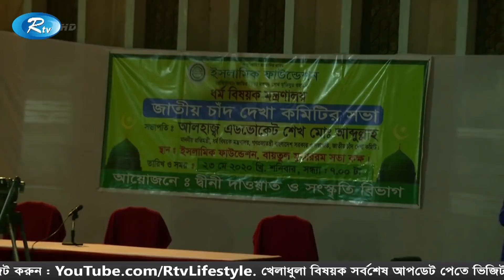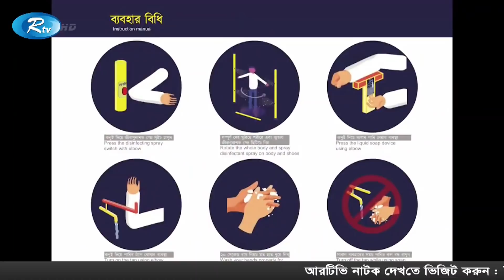Rtv Shondha News | সন্ধ্যার সংবাদ | ২৩ মে ২০২০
News : Rtv Shondha News | সন্ধার সংবাদ | ২৩ মে ২০২০ | Rtv News

- Team RTV